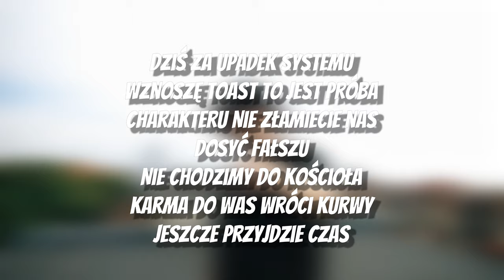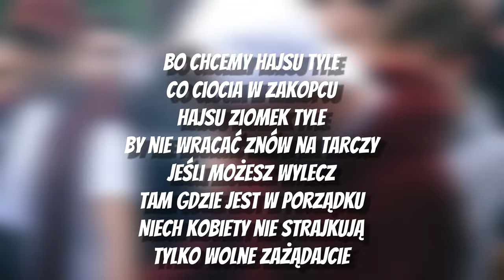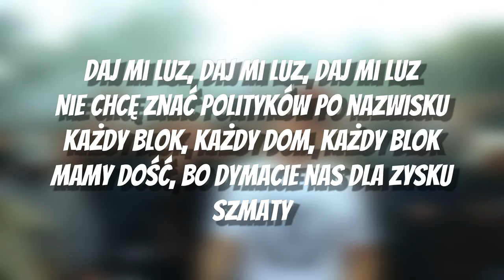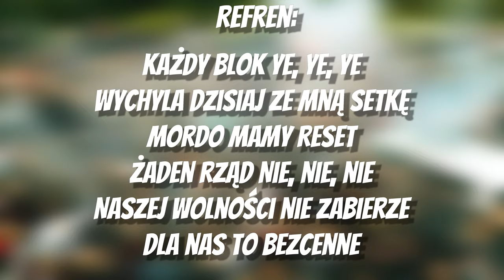Paluch - "Każdy Blok" [TEKST]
Siemasz 🤙 wykonałem dla was tekst do nuty 🎵 Paluch - "Każdy Blok"🎵
«Tekst»

[Refren x2]
Każdy blok ye, ye, ye
Wychyla dzisiaj ze mną setkę
Mordo mamy reset
Żaden rząd nie, nie, nie
Naszej wolności nie zabierze
Dla nas to bezcenne

[Zwrotka 1]

Płonie blok, płonie joint
Na sportowo, na powietrzu
Żaden patrol nie stanowi dzisiaj przeszkód
Nawet jeśli coś chcą
Biegnę cały wieczór
Trenowałem triathlon
Ostatnie kilka miechów
Dziś za upadek systemu
Wznoszę toast
To jest próba charakteru
Nie złamiecie nas dosyć fałszu
Nie chodzimy do kościoła
Karma do was wróci kurwy
Jeszcze przyjdzie czas

[Refren x2]

[Zwrotka 2]

Beztrosko zrywam banderolę
Wjeżdża druga dawka
Mieszam z łychą colę
Sam na sobie robię test
Każdą pozytywną mordę
Mijam znów na ławkach
To czas by zebrać siły
I osłodzić trochę łez
Bo chcemy hajsu tyle
Co ciocia w Zakopcu
Hajsu ziomek tyle
By nie wracać znów na tarczy
Jeśli możesz wylecz
Tam gdzie jest w porządku
Niech kobiety nie strajkują
Tylko wolne zażądajcie

[Zwrotka 3 ]
x2
Daj mi luz, daj mi luz, daj mi luz
Nie chcę znać polityków po nazwisku
Każdy blok, każdy dom, każdy blok
Mamy dość, bo dymacie nas dla zysku
Szmaty

[Refren x2]